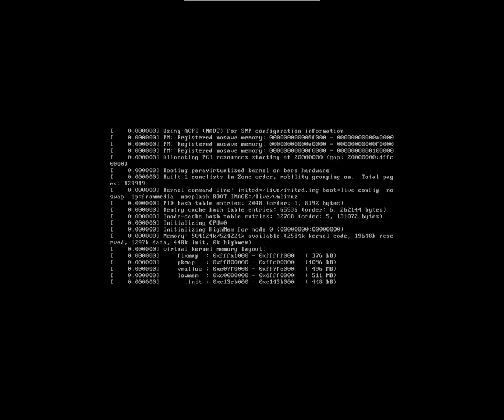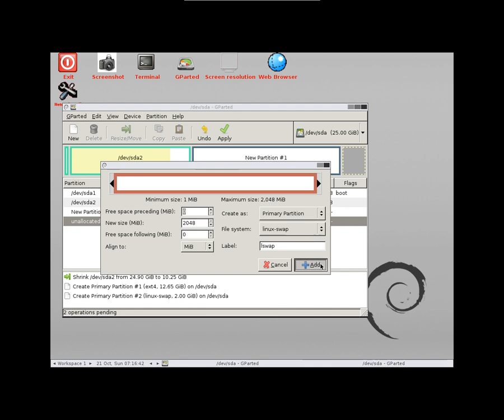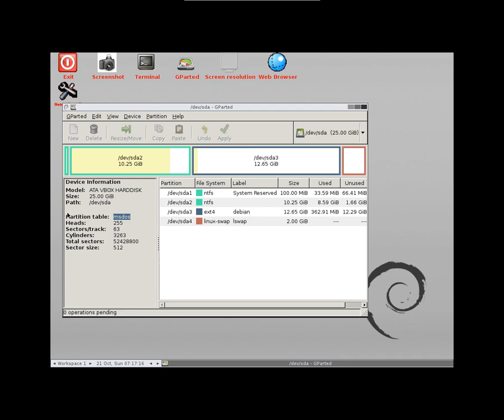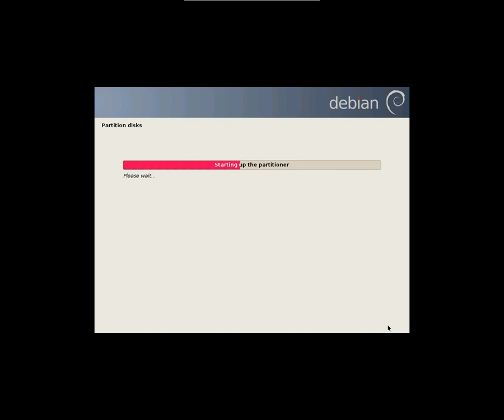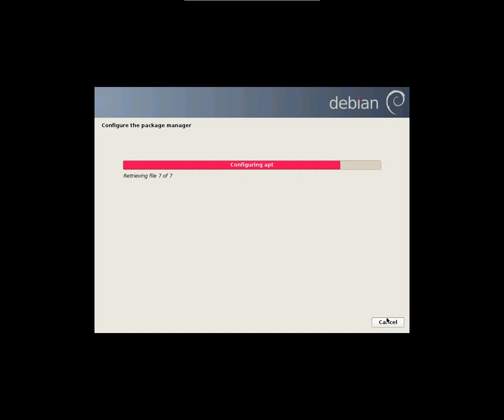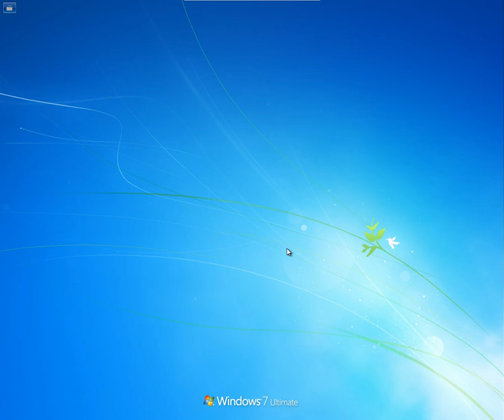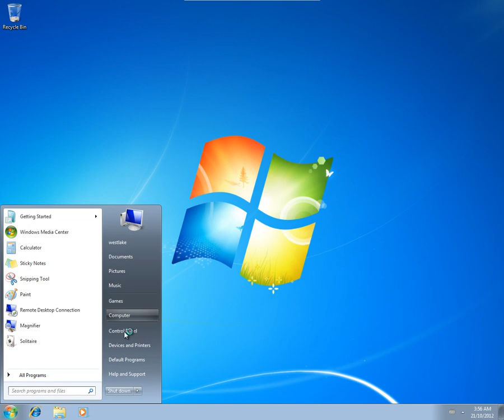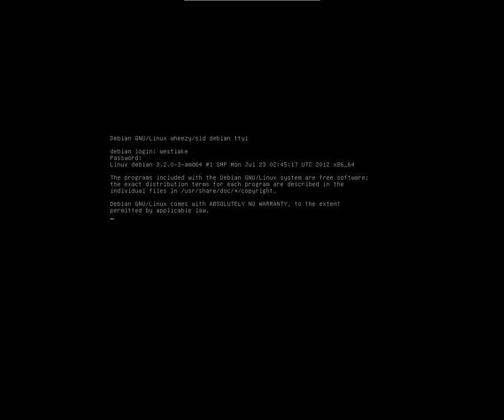How to dual Boot Windows and Linux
RR01_2012/10/21

Target audience: New/Intermediate users to linux
Knowledge: Disk partitions
Hardware Platform: 32bit or 64bit PC

Sources online:
How to partition a drive for linux

Tool Used: Gparted live cd

Linux Background:
    - Dual booting Windows+Linux has been possible for many years
    - The last several years the main streamline of Linux distros have automatically been adding boot menu items automatically for Windows, making dual booting easier.

Recommendations:
  - When you are first installing and are new to linux, you should backup any user data you have on your current system. (Follow any Windows manual in order to do this)
  - Despite main streamline Linux distros offer to 'resize' your current Windows' partition setup,  using the Gparted live media gets updated much more frequently with partition tools than any other Linux distro installer.

Procedure:
 Boot Gparted live media:
  - Resize the Windows C:\ partition (This isn't the 'Reserved' partition which is about 100 Meg-- this is just the bootmgr partition and doesn't need to be removed), this would be the second NTFS partition.
      \note: Windows can also be installed without a 100MB 'Reserved' partition, if you see just 1 NTFS partition, then it's less worry..
   - Add two new partitions, one ext4, and one linux swap
   - Install your linux distro
   - Boot and test the Linux grub Boot loader, you should have a Windows boot menu item.

Troubleshooting:
 - There are rare circumstances Windows will fail to boot, I recommend doing the following
   - Use the free paragon rescue cd (registration is free in order to download it-- also this tool can be used From Windows XP-Windows 7)
      - With this tool, fix the drive "C:\" letter mapping in the registry.

 - When setting up your 'manual' partition scheme with your linux distro, be sure you have set a "/" and a "linuxswap".  The "/" mountpoint gets mapped to your EXT4 filesystem partition-- it doesn't need to be formatted again as gparted live media has already formatted it.

Extra commentary:
 - In the video I chose to simply install a quick linux setup. I skipped using a repository mirror and un-check marked a 'Desktop' setup-- you may wish to set these up for your own convenience.  Also if you boot Windows after using gparted to resize an NTFS partition, Windows checks that NTFS partition (gparted sets a flag to have the NTFS partition re-checked)- the check always passes.
 - You will be able to see NTFS partitions on your Linux desktop.  It is safe to write to NTFS for the last 7 years. (ntfs-3g is used and is safe-- previously about a decade ago an 'ntfs' component was not safe in linux-- There's ten year old documentation still circulating the net that's outdated.)